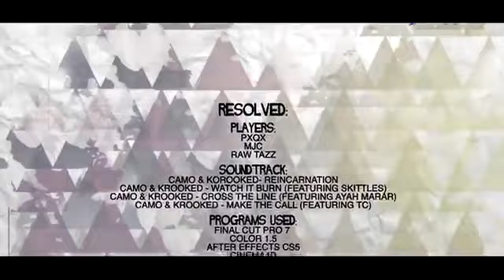RESOLVED.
SICK Edit from the one and only Liam Pitchy. Make sure you go and Check out all of the Players too!. They all did an Excellent job.
Don't forget to stay active guys!, If you stay Active then we stay active.